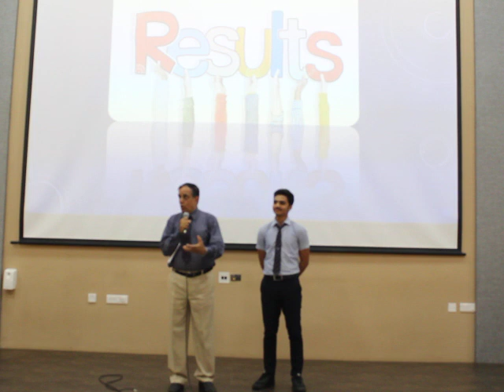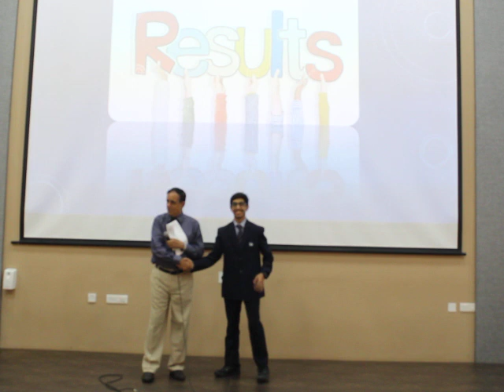JIRS - LIFE SKILLS - PRODUCT LAUNCH - LSDP – CBSE - 10TH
Life Skills Development Programme -LSDP
PRODUCT LAUNCH
CBSE class 10th std Students – Date: 31 AUG 2018